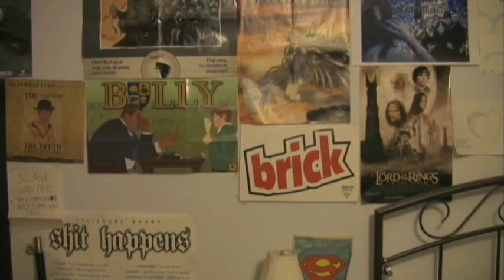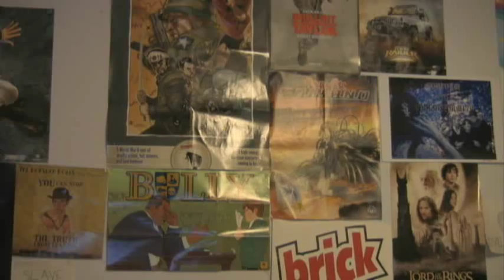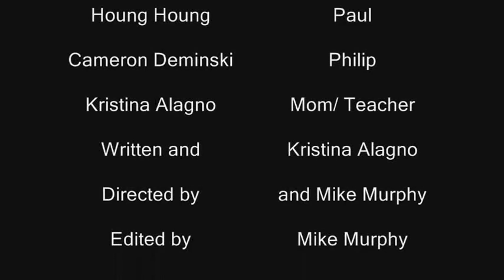Alex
Short video for my Lit as film class based upon the book Alexander and the Terrible, Horrible, No Good, Very Bad Day by Judith Viorst.